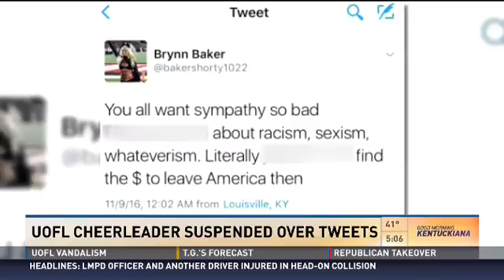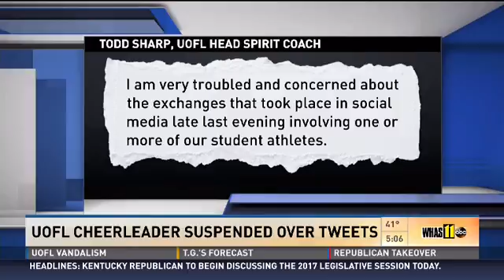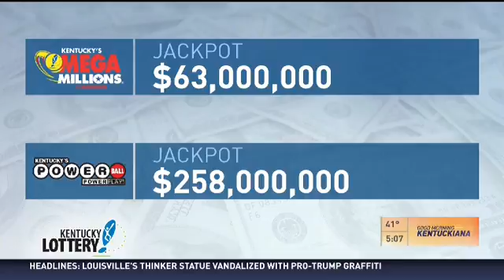Day after Presidential Election 11/9/2016 5am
Several protests following Donald Trump's big win